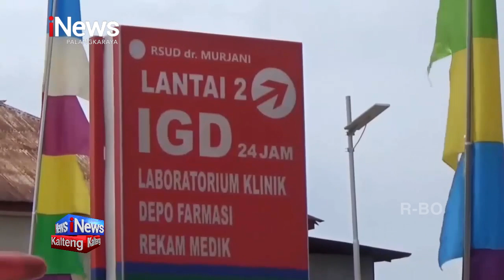SAMPIT, KASUS COVID -19 MEREBAK, WARGA DIMINTA TETAP WASPADA